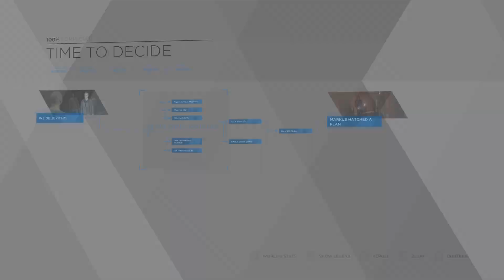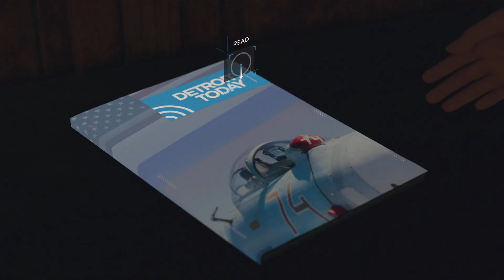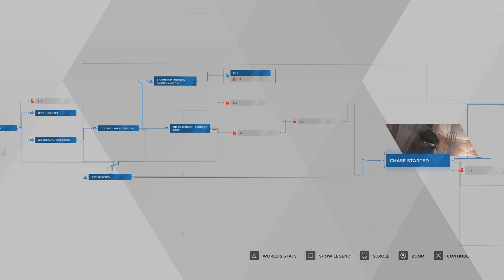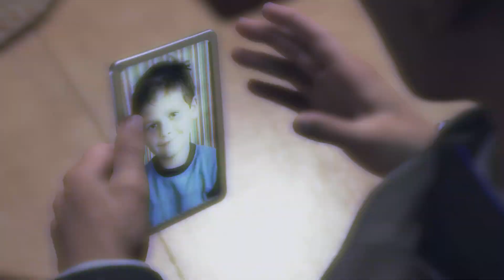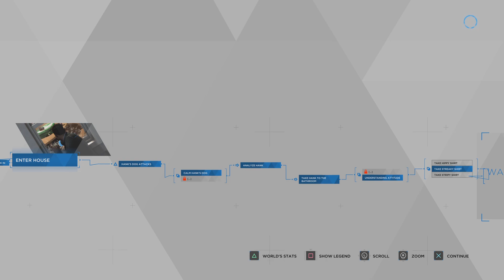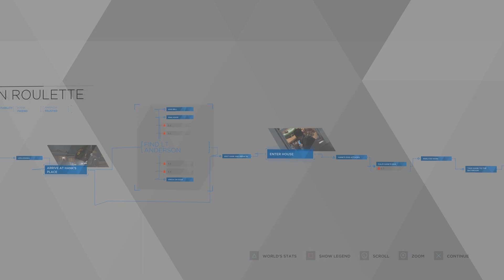Detroit: Become Human FIRST PLAYTHROUGH PART 6